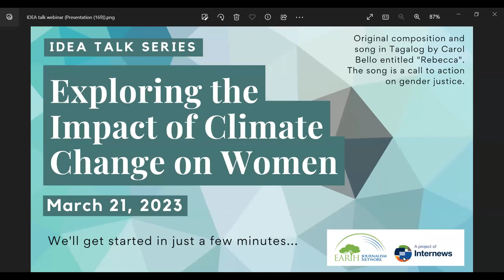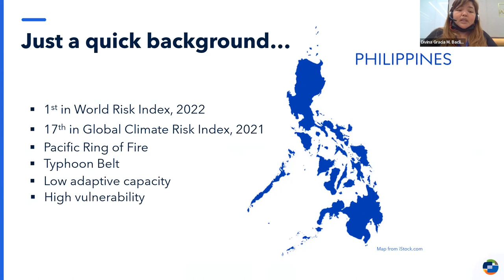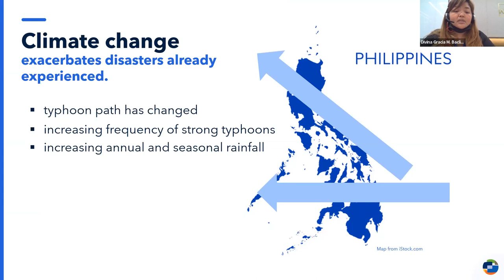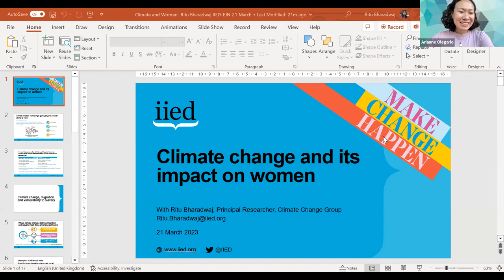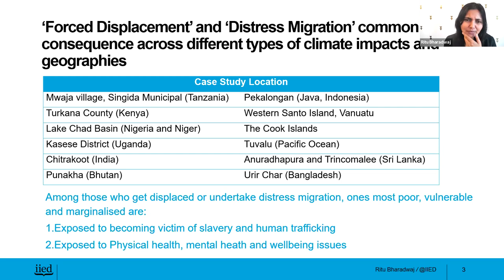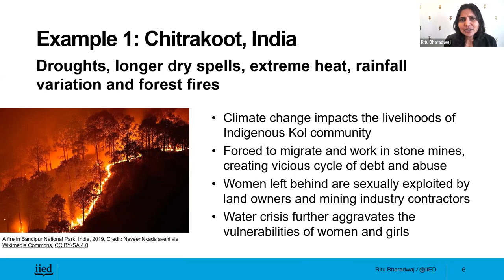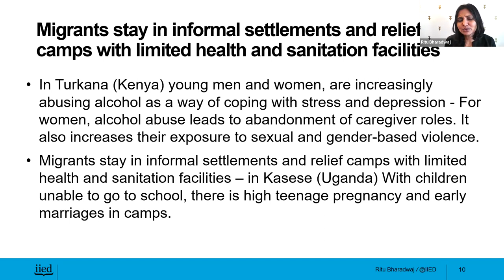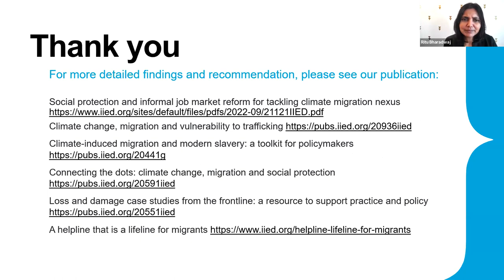IDEA Talk: Exploring the Impact of Climate Change on Women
From extreme temperatures in North America and Europe, continuous drought in Africa, more frequent storms in Asia-Pacific and more, climate change is experienced differently but intensely around the world, as noted in the Global Climate Risk Index 2020. Alongside that, the United Nations on Environment reported in 2020 that 80 percent of the people displaced by climate change globally are women, who also face increased risks post-disaster from intimate partner violence and trafficking. How can journalists best tell stories at the intersection of gender and climate change?

In this first IDEA Talk which begins a new EJN webinar series, speakers shared first-hand experiences and research on the impacts of climate change on women, providing examples on the challenges women face in vulnerable countries and the solutions under development to address them.

"Inclusion, Diversity, Equity and Accessibility (IDEA) Talk" is a webinar series that explores conversations on the confluence of the environment and vulnerable communities, including Indigenous women, women environmental defenders, LGBTQIA+ communities, persons with disabilities and more.